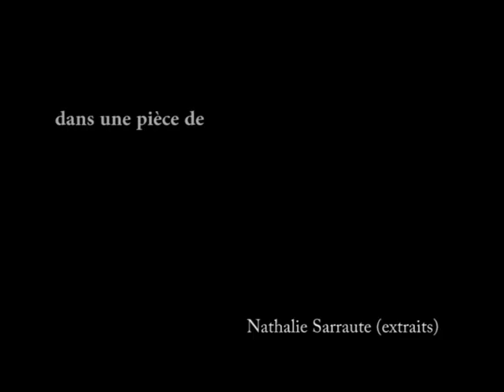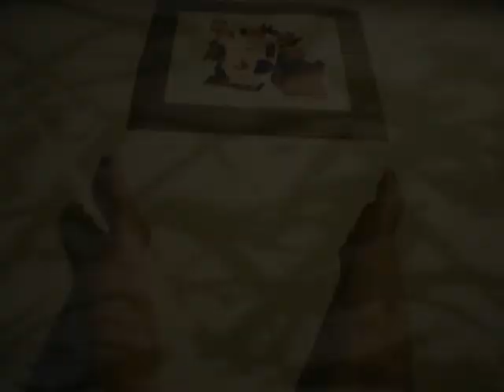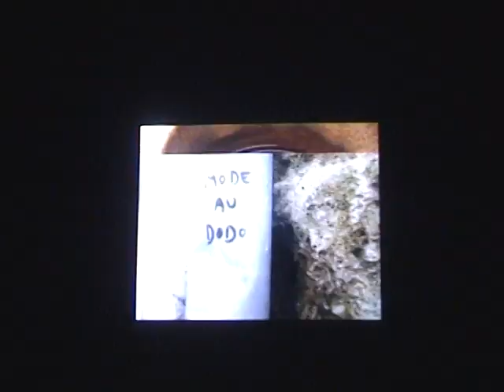POUR UN OUI, volet 2 de "Pour un oui ou pour un non" de Nathalie Sarraute par C. de Trogoff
Deuxième volet du diptyque autour de fragments de la pièce de Nathalie Sarraute « Pour un oui ou pour un non ». Séquenceur photonumérique.
Lecture : L.L. de Mars / Joachim Clémence.

"Pour un oui ou pour un non" est une pièce de théâtre de Nathalie Sarraute, créée comme pièce radiophonique en décembre 1981